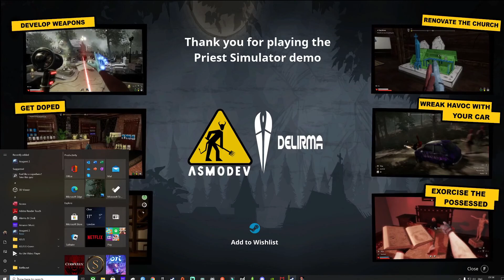Priest Simulator DEMO